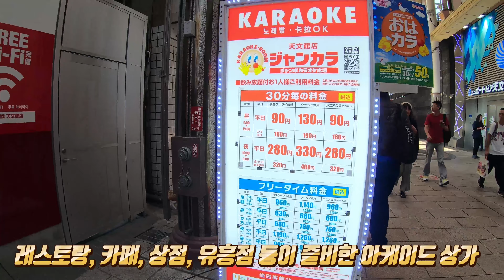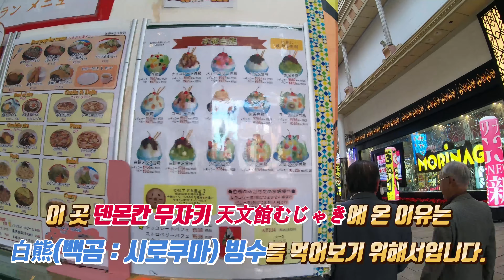[일본 큐슈 가고시마 여행10]덴몬칸 시로쿠마 빙수, 가고시마 맛집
일본의 큐슈섬의 최남단 가고시마을 여행하면서 얻은 여러가지 정보와 영상들을 공유하려고 합니다. 잘 봐주세요~